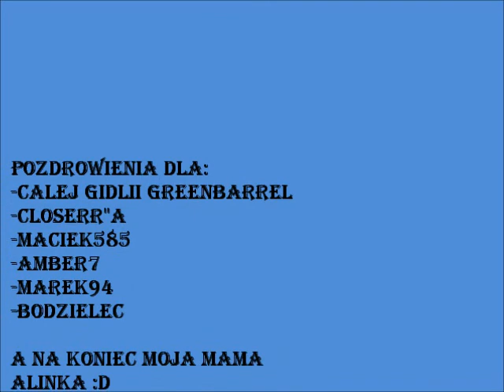Metin2.pl ETEOR QuickBllade vs OgnistyKról( BOSS)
O to film w ktorym ukazałem jak moj wojownik radzi sobie z bossem Ognisty Król. Jest to moj pierwszy film wiec prosze o wyrozumiałość. :)